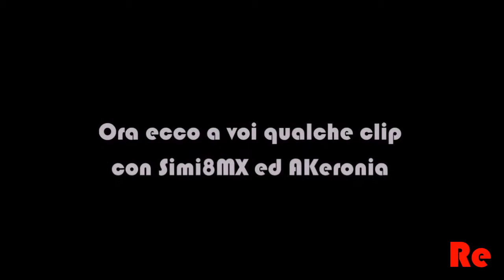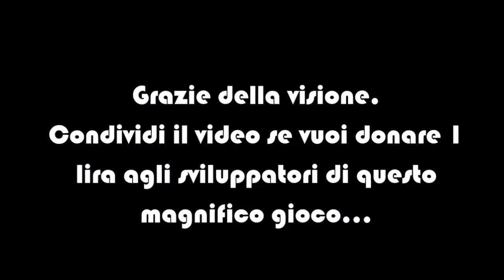EpicBug#2 Gear.Club Unlimited 2 (with Simi444 & AK Eronia)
Bella a tutti ragazzi e bentornati su ReGames. Oggi video serio, ho capito come registrare da switch! A parte gli scherzi ho registrato qualche bug del "migliore" gioco di corse su switch.

Nelle visualizzazioni split screen i giocatori sono:
alto,sinistra:VikRe02
alto,destra:AK Eronia
basso,sinistra:Simi444

Special thanks to Lonely Island for his music in this video

Gear.Club Unlimited 2 (Nintendo Switch)